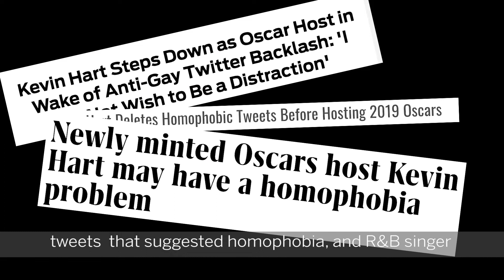Here’s what some SU students think about the season of cancellation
Syracuse University student’s give a variety of responses to the Sex and Gender columnist’s opinion on the “season of canceling.”